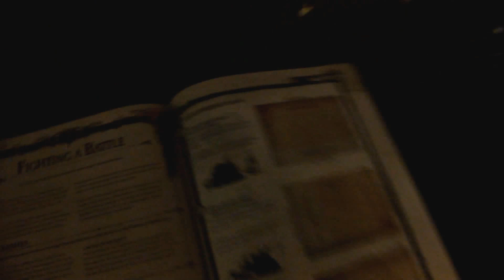Orks vs Chaos Daemons Battle Report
This is a 1500 Point Battle Report between Chaos Daemons and Orks.
Please give the video a thumbs up and share it with your wargaming friends if you liked it thanks!